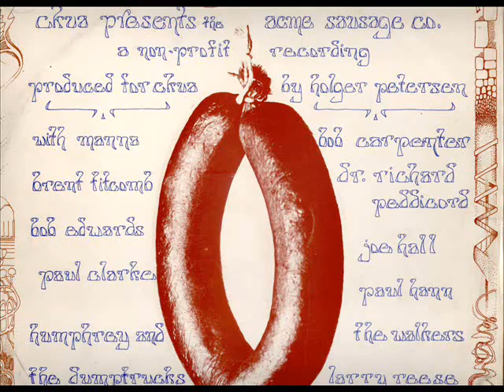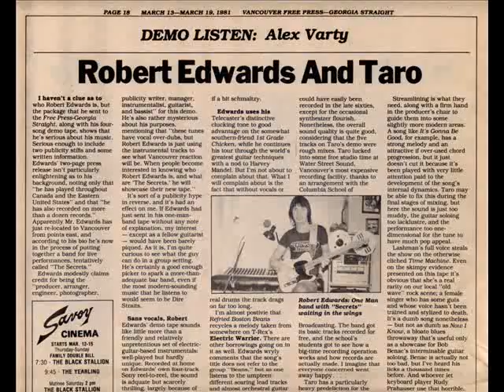60 YEARS OF PLAYING GUITAR in 2 MINUTES - ROBERT EDWARDS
What a great musical ROAD TRIP..60 years of playing guitar and still at it. Writing, recording, filming projects with musicians I consider close friends. Also thanks for all the wonderful photos. Names / credits are listed on this video, sorry that I couldn't fit everyone in as 2 minutes doesn't allow much time. All the best and I look forward to another 60 years of playing..Cheers